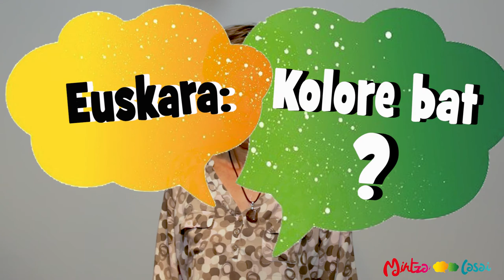Maryse Elissalde, EuskaraZennnn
(eu) Euskaragileak: ikasleak dira, kazetariak, euskalgintzako militanteak, artistak, idazleak, herritarrak… eta haien egunerokotasunean euskara biziarazten dute. Haien ezagutza egin dezagun!

(fr) Série de portraits d'acteur.rice.s de l’euskara. Découvrez des personnalités hautes en couleur, qui font vivre l'euskara par leur engagement quotidien.